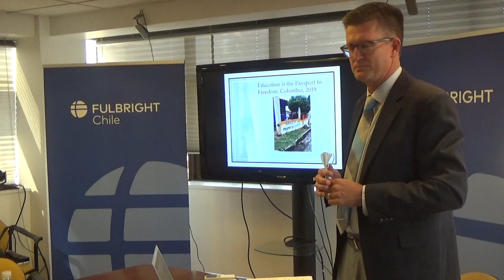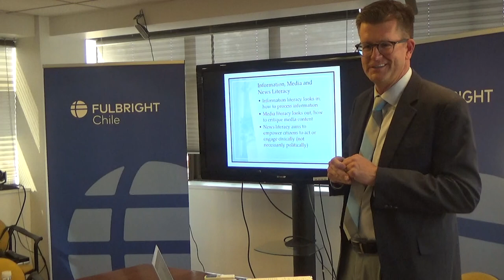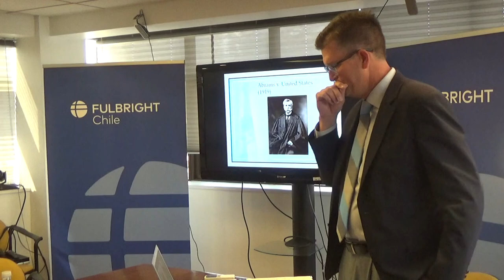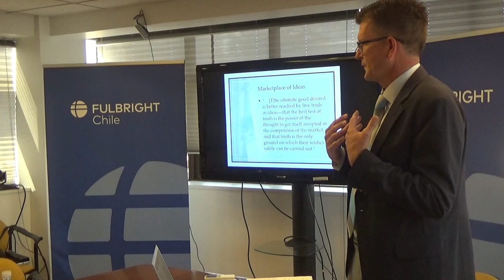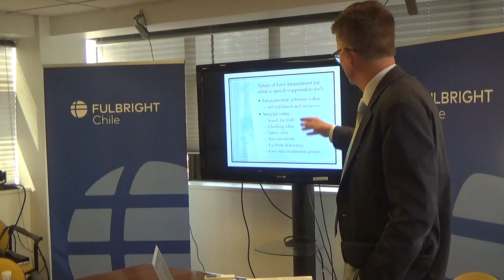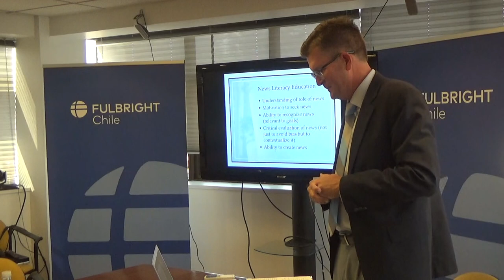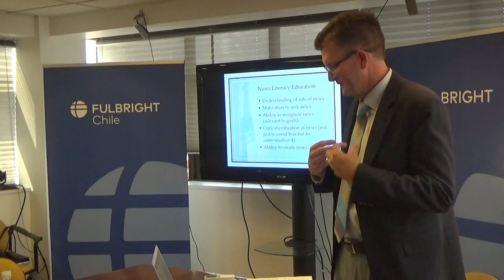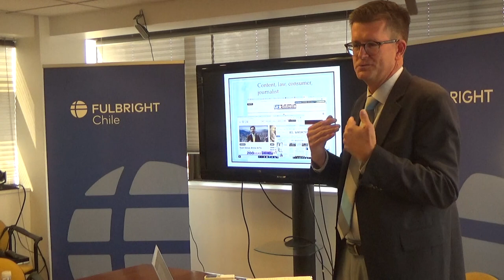Fulbright U.S. Scholar to Chile, Edward Carter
News Literacy Education for Citizens: A Teaching-By-Research Approach at Universidad del Desarrollo